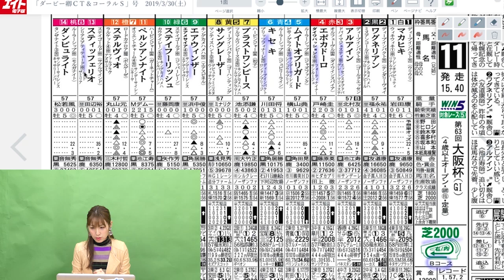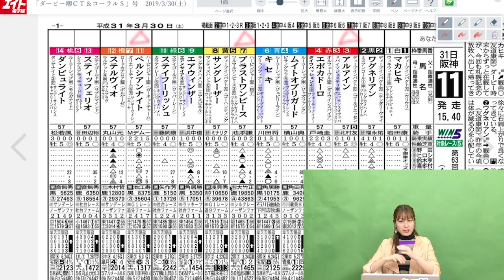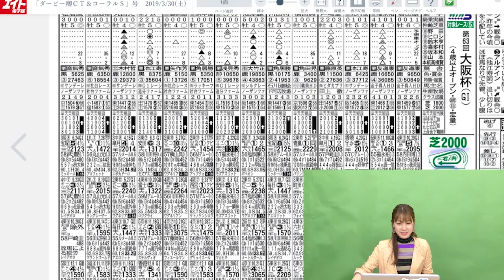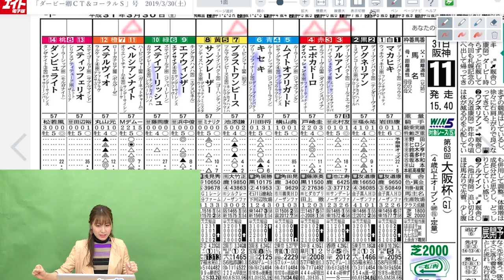【松中みなみの展開☆タッチ】大阪杯（無料版）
昨年の大阪杯からスタートしたメインレース連続的中記録が、今週末でちょうど丸１年継続となるみなみちゃん。節目の記録を何としても「ＧＩ的中で決める！」と気合い十分のみなみちゃんが、豪華メンバーが集結した大阪杯に挑みます！